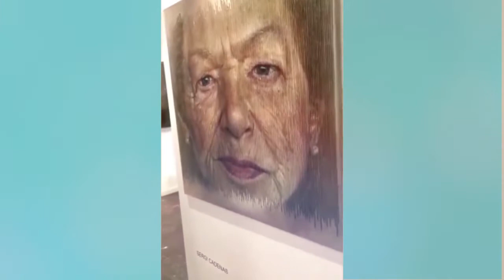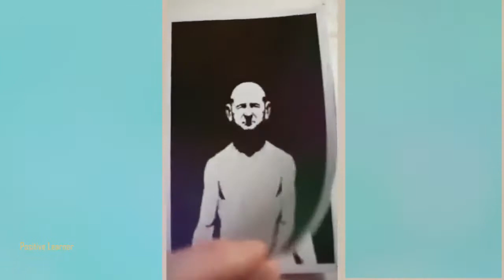इन लोगों के SKILLS आपका होश उड़ा देंगे |People Who Are At Another Level | Amazing Skills And Talent